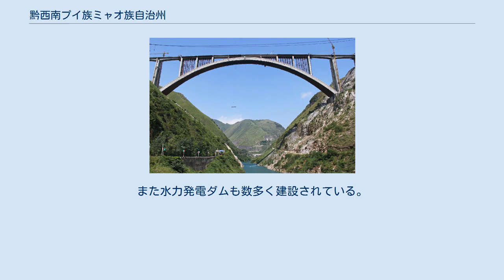黔西南プイ族ミャオ族自治州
黔西南プイ族ミャオ族自治州（けんせいなん-プイぞく-ミャオぞく-じちしゅう）は中華人民共和国貴州省西南部に位置する少数民族自治州。
 もともとチワン族と関係の深いタイ語系のプイ族住居地帯で、明代には安順軍民府の普安衛、安南衛などが設置される土司（少数民族封建領主）支配地であったが、清の乾隆帝時代に天災や戦乱などで現・黔東南苗族侗族自治州一帯に住むミャオ族が移住してきた。
清代には貴州省興義府などが設置されて直接統治地域となり、民国時代から新中国初期には自治州は設置されていなかったが、1956年黔南布依族苗族自治州に属し、1982年5月1日に現自治州が成立した。
中国の少数民族自治州としては最も新しい。
 2県級市・6県を管轄下に置く。
 興仁専区 興義専区(1952年-1956年) 興義地区(1965年-1981年) 黔西南プイ族ミャオ族自治州 貴州省、雲南省、広西チワン族自治区の三省交界地帯に位置する。
東西210キロ、南北177キロ、首府は興義市。
雲貴高原の南東隅にあり、珠江源流の南盤江と北盤江がここで合流している。
 中国第2の金埋蔵量を有し、石炭、石油、天然ガスなども産出する。
また水力発電ダムも数多く建設されている。
 建設当時の滬昆旅客専用線北盤江大橋